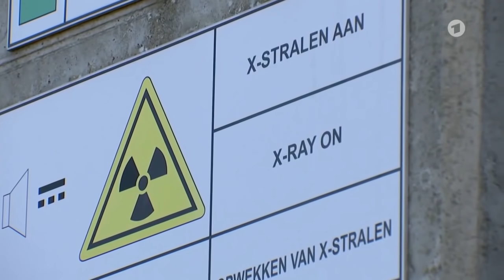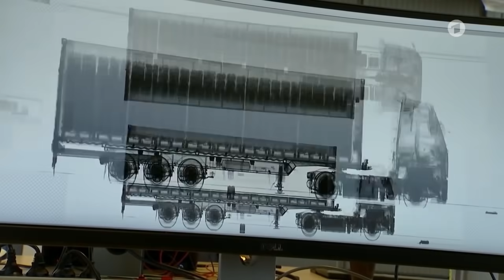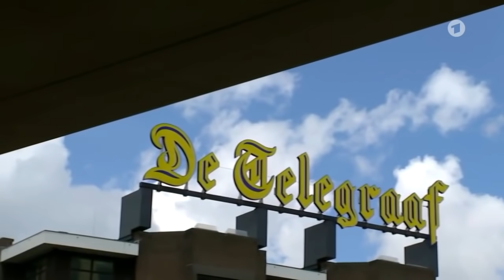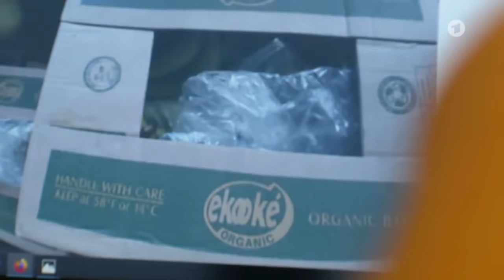Belgien: Kokain-Schwemme in den Häfen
Weltspiegel vom 19. Juli 2020

Belgische Drogenfahnder schlagen Alarm: Es wird so viel Kokain nach Europa geschmuggelt wie noch nie, Antwerpens Hafen gilt als einer der wichtigsten Umschlagplätze. Und die Drogen-Mafia fordern die staatlichen Behörden offen heraus.

Bild: ARD